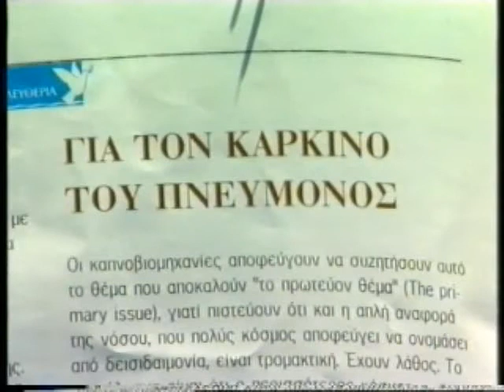ΠΡΩΤΗ ΕΝΗΜΕΡΩΣΗ 09/10/1999 Μέρος 3